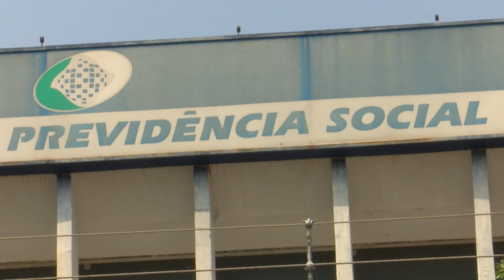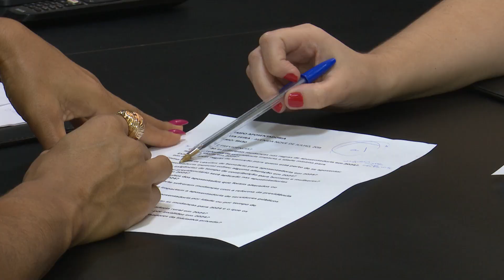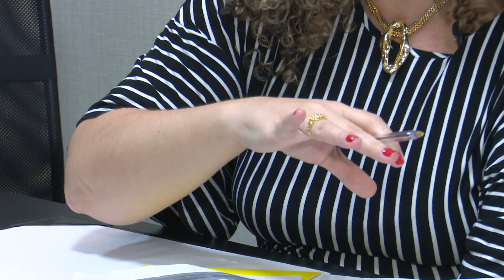Especialista em direito previdenciário explica mudanças na aposentadoria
Canal ao Vivo da TV Camara Assis